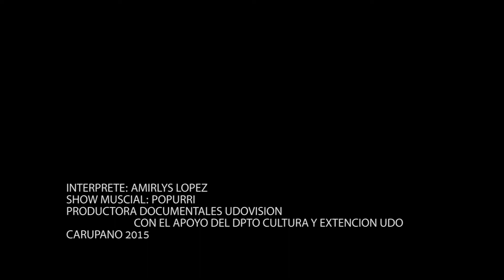AMIRLYS LOPEZ EN VIVO